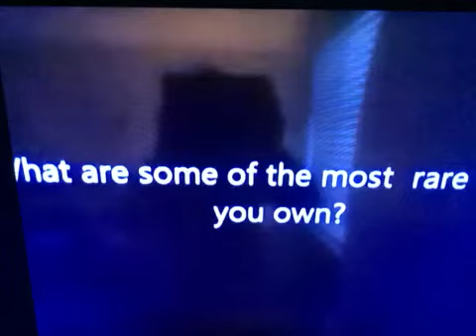Question 19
I Only Have One MCA Videocassette Inc Vhs Tape I Have Is House Calls